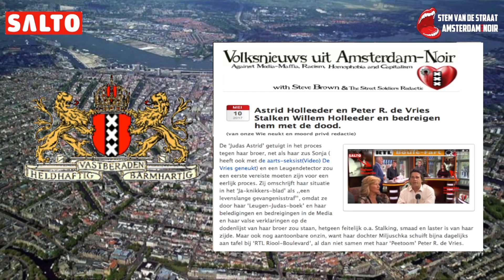Mark Rutte betrapt op geheime ontmoeting met John van den Heuvel.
Echte Crime Rubriek dat u nergens anders ziet, hoort of leest: Top- VVD- Elite- Maffiabazen- Mark Rutte & Klaas Dijkhoff’ betrapt op ‘geheime ontmoeting’ met hun ‘Media-huurmoordenaar John van den Heuvel’ op de eretribune bij PSV.